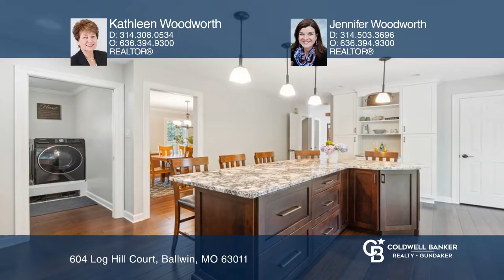604 Log Hill Court Ballwin, MO | CBGundaker.com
604 Log Hill Court, Ballwin, MO

Coldwell Banker

CBGundaker.com

Tastefully updated four bedroom home with a park-like backyard will not disappoint! The kitchen is lovely – white and bright – with a large center island, custom cabinetry, stainless steel appliances, walk-in pantry AND a regular pantry (so much storage!). The adjacent laundry/mud room has built-in storage for baskets, coats and backpacks. Hardwood floors throughout the main level which includes a Half bath, Dining Room, Living Room and Family Room with woodburning Fireplace, built-in shelves and exposed wood ceiling beams. Access to the backyard patio via both the kitchen and the Family Room. The four bedrooms are on the upper level with an updated primary ensuite offering double basin, soaking tub and spacious tile shower. Three bedrooms and hall full bath complete the Upper Level. The Lower Level has a huge rec room with built-in bookshelves, half bath and an Infrared Sauna (included). New sump pump system 2024, new roof and gutters 2023. Predominately brick two-story with three-car garage on a cul-de-sac, Marquette Schools. View Today!